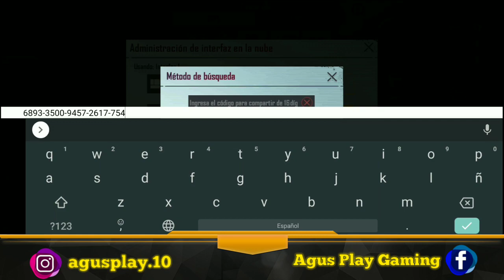Lo más Relevante de la actualización 1.1(hay nuevos bugs?)- PUBG Mobile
Que onda Players cómo están? Si les gusta el vídeo dejen un buen Like y comenten, estaré respondiendo siempre comentarios y dandoles like.